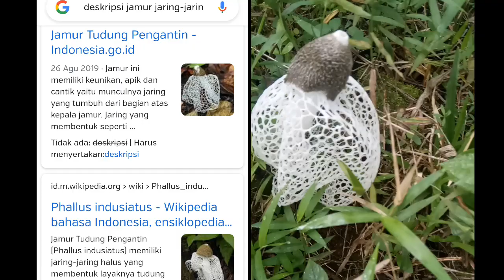Jamur Tudung Pengantin Namanya guyyssss..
menemukan banyak hal yang aneh-aneh dikebun, contohnya jamur payung jaring-jaring kemudian menemukan banyak hal yang sudah mulai langka di alam indonesia.

Indonesia adalah negara dengan kekayaan alam yang melimpah ruah dari Sabang hingga Merauke. Keindahan alam Indonesia memang dinilai tak ada yang mampu menandingi di negara mana pun di dunia.

Hampir semua pesona alam terdapat di Indonesia, mulai daratan hingga laut. Oleh sebab itu, tidak heran banyak wisatawan asing yang rela datang jauh-jauh ke Indonesia untuk menikmati keindahan alam Bumi Pertiwi.

Selain keindahan alam yang disajikan, ternyata di dalam keindahan tersebut terdapat banyak hal tersembunyi yang jarang diketahui, seperti flora dan fauna yang sangat langka dan eksotis. Alam Indonesia yang paling tersohor di mata dunia adalah keindahan pantainya yang terbentang dari barat hingga ke timur.

Banyaknya pulau yang ada di Indonesia membuat kekayaan laut dan pantai makin berwarna. Selain pantai, keindahan dunia bawah laut juga menjadi incaran para wisatawan untuk masuk ke dalamnya dan ikut menikmati kehidupan bawah laut di Indonesia.

Daerah yang memiliki keindahan pantai yang menakjubkan di Indonesia yang paling tersohor adalah Manado, Bali, dan Raja Ampat. Tidak hanya keindahan pantai, Indonesia merupakan negara dengan cangkupan hutan terbesar di Dunia. Oleh karena itu Indonesia disebut sebagai paru-paru dunia, sebab 1/3 hutan di dunia terdapat di Indonesia.

Keindahan hutan di Indonesia memang tak perlu diragukan lagi, sebab memang hijau hamparan pohon membuat mata seakan terhipnotis. Selain itu, hewan dan tumbuhan endemik banyak yang menjadi buruan wisatawan yang hanya untuk berfoto untuk mengabadikan momen tersebut.